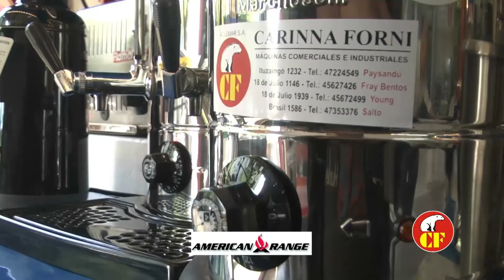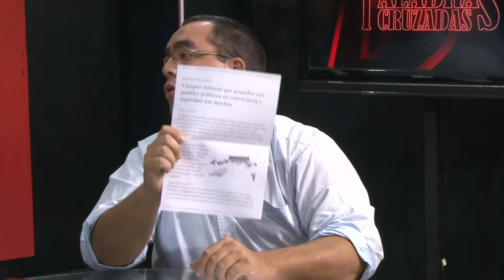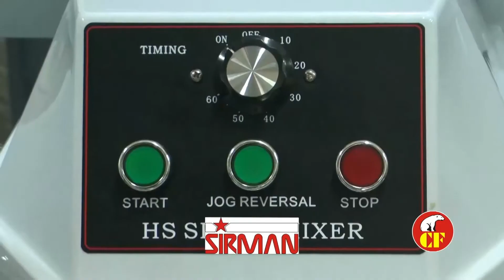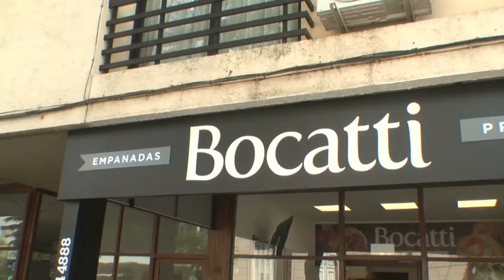PALABRAS CRUZADAS - 04 04 2018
Con la conducción de Leonardo Silva